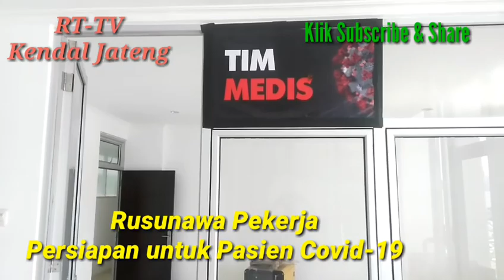Pengerjaan Rumah Sakit Darurat Covid-19 Kendal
Pengerjaan Rumah Sakit Darurat Covid-19 Kendal sudah mencapai 80 persen. Ditargetkan 3 hari ke depan sudah selesai